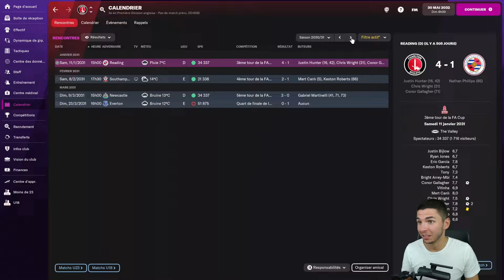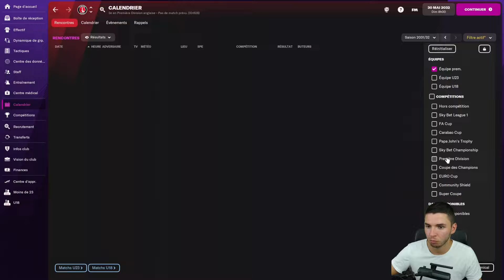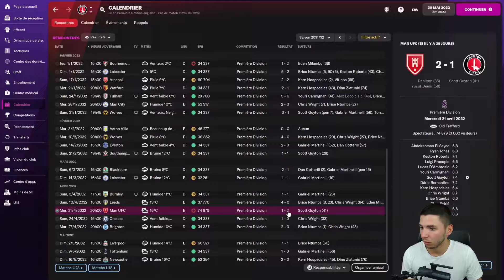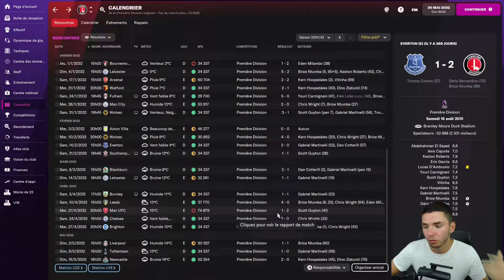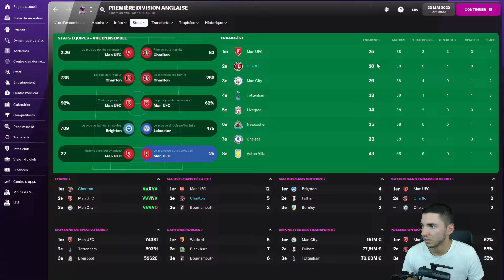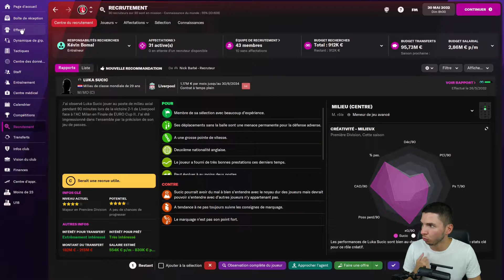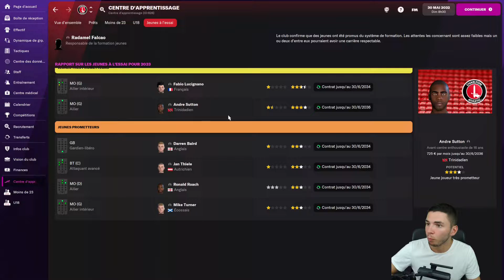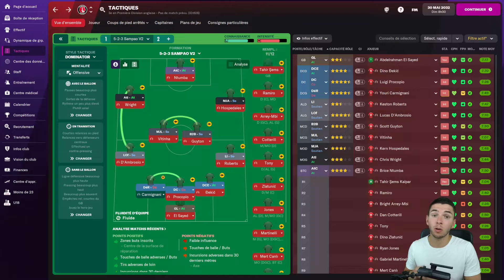FM22 - Charlton n°33 | Bilan de la saison 11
Salut les coachs ! Episode n°33 de la carrière avec Charlton sur FM22. Une saison de transition pour Charlton avec un quart de final en LDC perdu face à Paris mais un nouveau doublé Community Shield et Carabao Cup !

Sommaire :

00:00 | Intro
00:19 | FA Cup
00:55 | Carabao Cup
01:26 | LDC
03:50 | Championnat
08:05 | Stats
09:11 | Mercato
10:13 | Centre de formation
11:07 | Conclusion